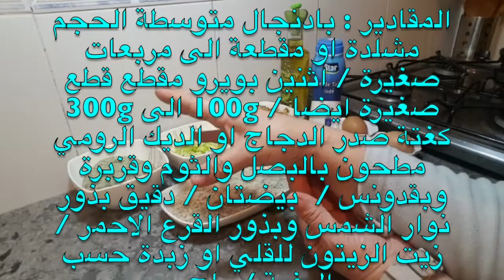الى دقتيهم ما بقيش تستغناي عليهم ،كروكيطات الباذنجان و صدرالدجاج صحية وكيتونية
المقادير : بادنجال متوسطة الحجم مشلدة او مقطعة الى مربعات صغيرة / اثنين بويرو مقطع قطع صغيرة ايضا / 100
الى 300 كغتة صدر الدجاج او الديك الرومي مطحون بالبصل والثوم وقزبرة وبقدونس /  بيضتان / دقيق بذور نوار الشمس وبذور القرع الاحمر / زيت الزيتون للقلي او زبدة حسب الرغبة / ملح .
التوابل :  راس ملعقة صغيرة كمون / فلفل اسود / راس ملعقة خرقوم / ملعقة صغيرة فلفل حار / ملعقة هريسة / ملعقة صغيرة بودرة الثوم / ملعقة صغيرة كرات/ ملعقة فلفل احمر حلو